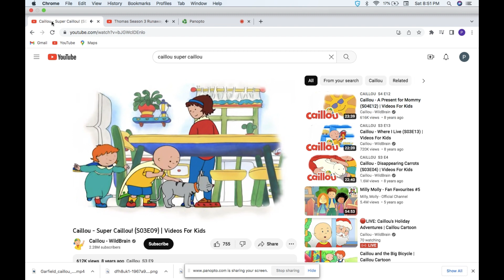Super Caillou Chase with Season 3 Runaway Theme